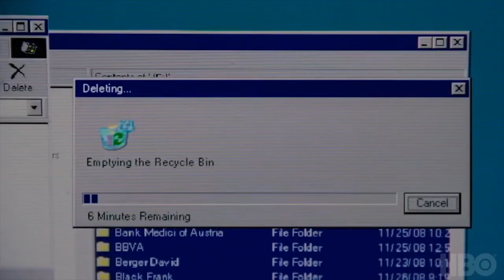The Wizard of Lies Panel: Elizabeth Kelly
Elizabeth Kelly, named one of Forbes' "30 under 30" was Special Assistant to President Obama, and White House lead on all matters retirement. Elizabeth bring her wealth of knowledge and relevant experience to Rebalance IRA's retirement protections panel discussion.